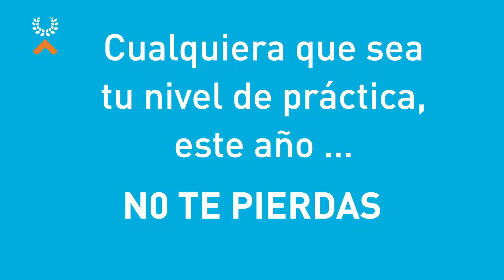VI Juegos Máster 2022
Presentación de la sexta edición de los Juegos Máster, temporada 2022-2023. Un programa orientado a promover la práctica de actividad físico-deportiva entre la población adulta de Tenerife.

Más información: deportestenerife.es